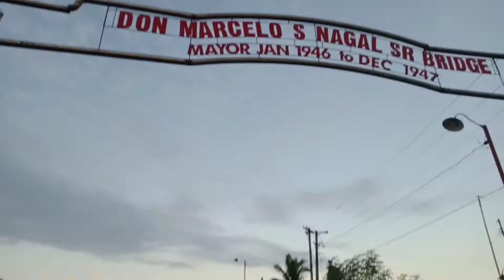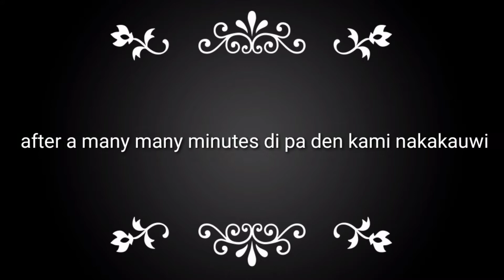JOGGING with my PINSAN (DREWLIANE) Muntik na kami mahulog